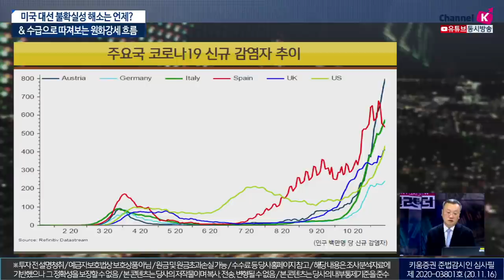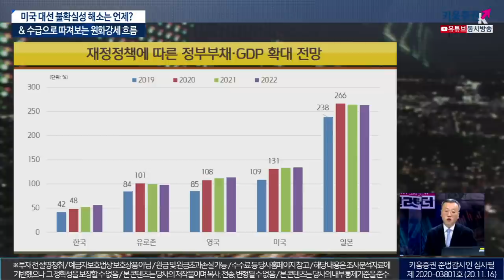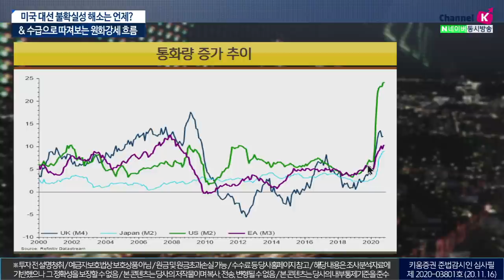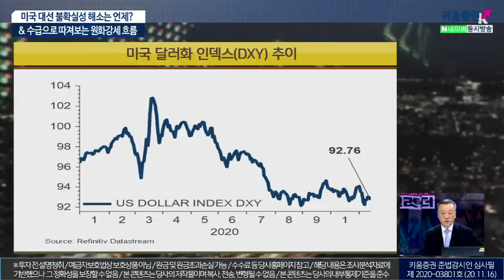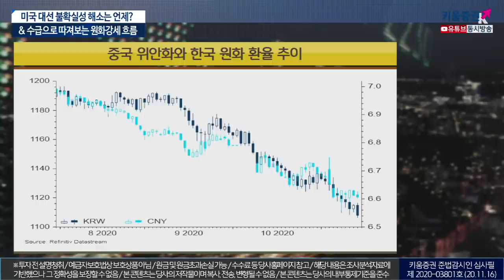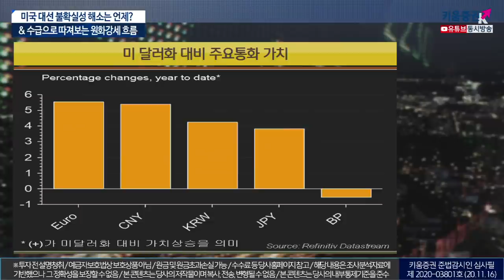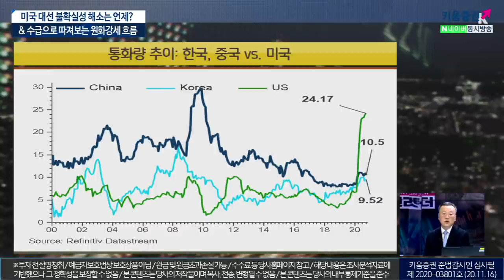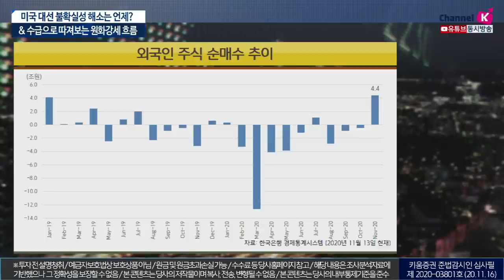미국 대선 불확실성 해소는 언제? &수급으로 따져보는 원화강세 흐름 (이진우의 마켓리더. 시장분석/with.주현수 한국금융연수원 교수/20.11.16)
1. 미국 대선 불확실성, 시장 반응은?
2. 미국 달러화 대비 주요국 통화가치 변화는?
3. 달러 약세, 원화 강세..장단기 전망은?​
이진우 GFM투자연구소장, 주현수 한국금융연수원교수
「좋아요」와 「구독」잊지 말고 눌러주세요